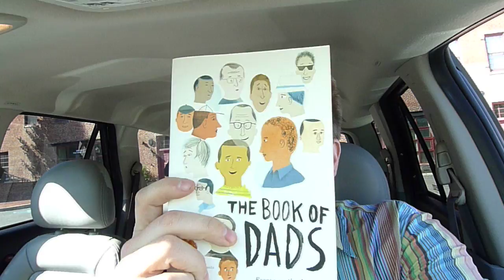Books for Dads